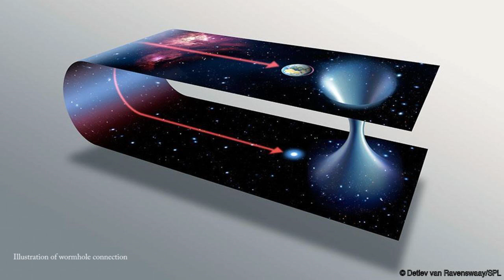Blue Sky Science: Are there wormholes that lead to other galaxies?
Blue Sky Science is a collaboration of the Wisconsin State Journal and the Morgridge Institute for Research. The questions are posed by visitors to Saturday Science events at the Discovery Building, a monthly series that features interactive exploration stations centered around a particular topic. The Blue Sky Science team then sets out to find an expert to answer the questions. To view other videos in the series, For more on the Morgridge Institute, see morgridge.org.